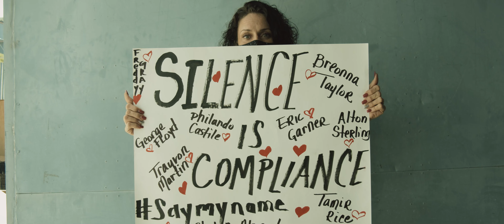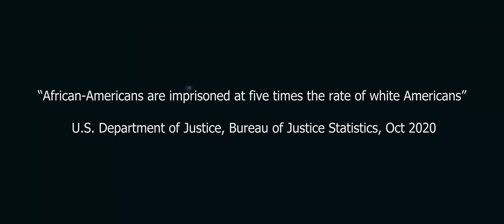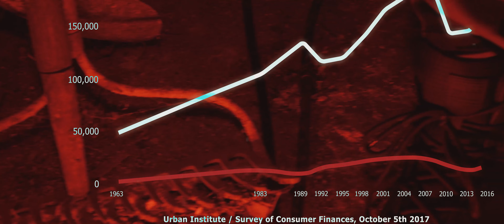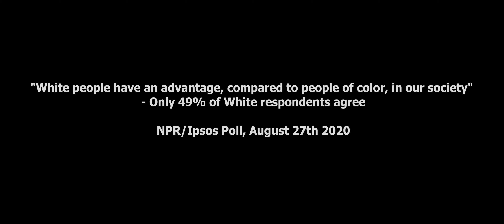Yearwood - "Black Panther" [Official Music Video]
Yearwood - "Black Panther" [Official Music Video] prod. by Grizzly Beatz

Lyrics

[Intro]
You should know...
That Black lives motherfucking matter...
If you have any type of problem with that...
You could pause this shit right now...
And go fuck yourself...
That's the energy we on,
We not fucking around..
And don't give me any bullshit about Marxism
Cuz I don't give a fuck about Marx
I give a fuck about Black people dying in the streets...
Yeah...

[Chorus]
They think we some killers (killers)
They think we some robbers (robbers)
The tethered had scissors...
But we coming with choppers
We fucking the racists up, defunding the coppers
We marching with our fists up, ain't nothing could stop us
This should make your blood boil
You should be seething
Think about George Floyd
He should be breathing
Emmitt Till too... Trayvon Martin...
So watch what we will do. we just getting started

[Verse 1]
Nine and a half fucking minutes... for the whole world to witness
Could be you or me if you're Black you see
And if you're white, would never happen, you're safe
You know why? Because of your race...
That's how the shit work in this place
Birth in this place, could be such a blessing
But growing up Black, have you second guessing
Whole world have you fucking stressing
White Jesus, white leaders, white heroes in every lesson...
When you bear a weapon, check your complexion
If it ain't white, who they arresting
They tell you the hood is the problem, so you save and you try to get out
Redline in your Black ass when you tryna get a house
Neighbors ain't keen on your kind
Judge done made up her mind
Having my skin get you more time
Being born Black is your crime

[Verse 2]
Just getting started, rest in peace to the dearly departed
Black bodies bartered
All of the martyred...
From Malcolm to Hampton...
We left slavery with nothing, but they paid the slave owners
Forty acres and a mule? Another fucking lie to hold us
Jim Crow had us segregated, kept out of the "no nigger" zones
So we had to build a community, go and get it on our own
Tulsa, Black Wall Street, we were thriving...
White people burned it down to the ground,
And wanna lecture us about rioting
About fighting, and how to protest...
If this shit stings it's the proof
You being baptized in the truth
Got my fist up in the booth...
Blacker the berry the sweeter the juice is
When this shit drop... might see me in a noose since

Executive Producer:  Daniel Yearwood
Directed by: Andy Salinas aka RXZY
Casting Director: Ebony Dodson
Cinematographer: Francisco De La Mora
BLM Protest Footage: Donnie Ocean